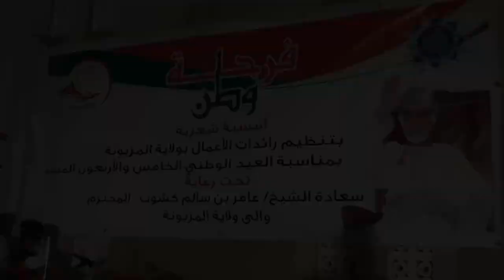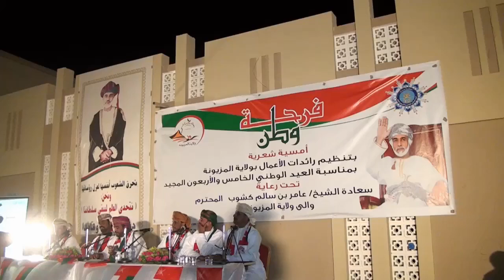مشاركة الشاعر محمد بن علي بخيت النهاري في الامسية الشعرية فرحة وطن بولاية المزيونة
تنظيم رائدات الاعمال بولاية المزيونة   يوم السبت الموافق ١٤ نوفمبر ٢٠١٥

تحت رعاية سعادة الشيخ  عامر بن سالم كشوب  المحترم
والي ولاية المزيونة